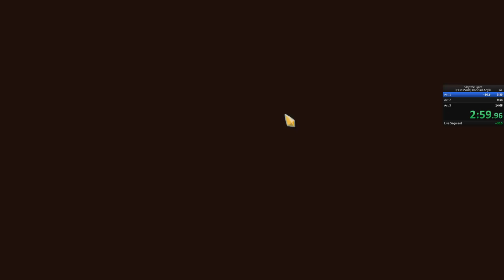Slay the Spire Speedrun in 12:09 IGT (Ironclad) [Already Out of Date]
I already beat this time on stream, that will be up later in the day from this video. Decided to let this one post anyway if people wanted to watch it.